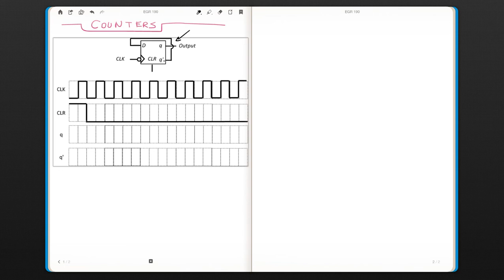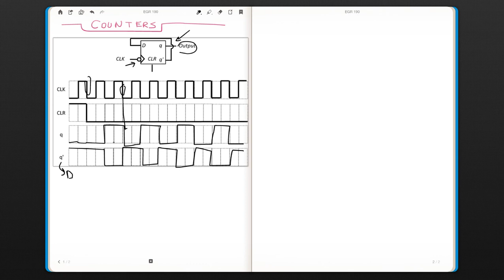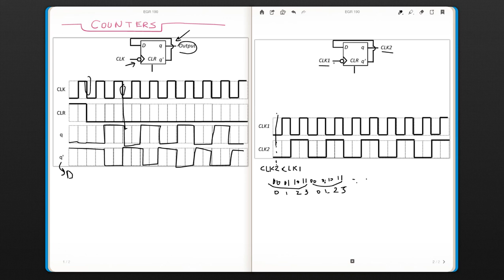Counters (EGR 190: Digital Circuits, week 13 #1)